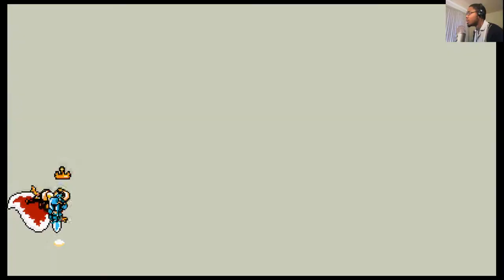Shovel Knight Play Thru Part 2!!! KING KNIGHT'S DEFEAT!!!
The Journey continues as we come across a land that seems to have a false king...we shall show him who is the true HERO OF THE LAND!!!